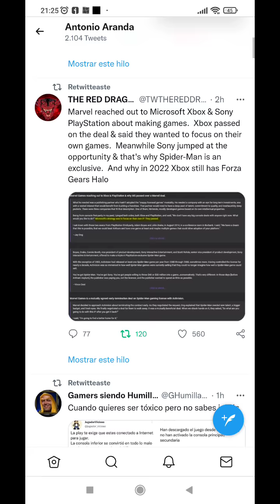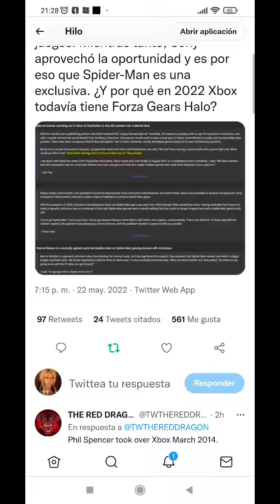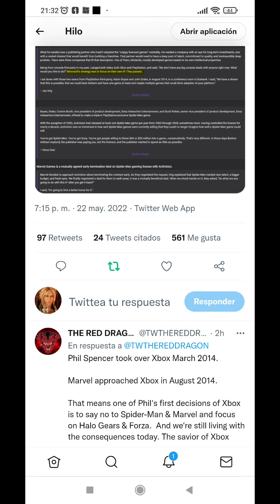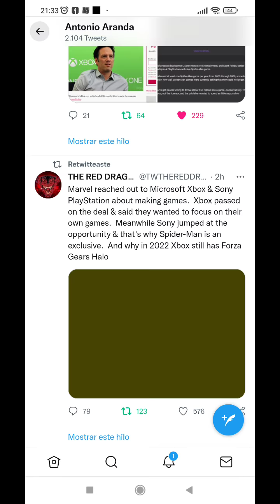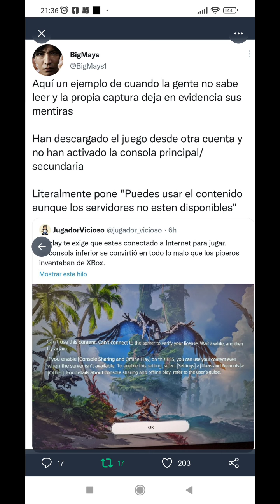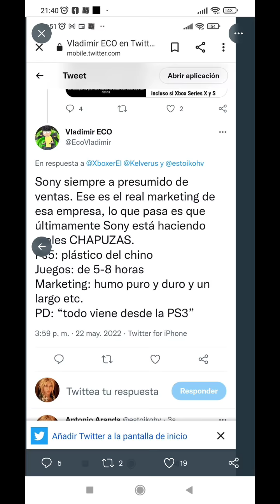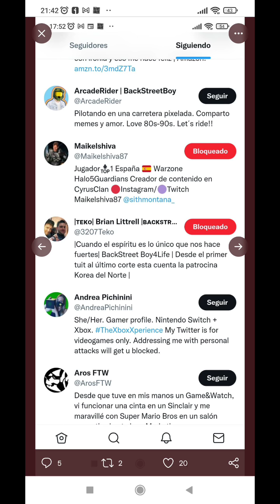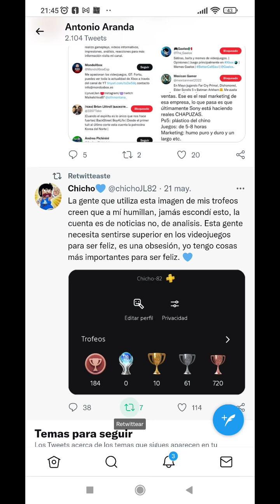Phil Spencer rechazo a Marvel para Xbox! No quisieron a Spiderman y Wolverine! Jajaja 🤣